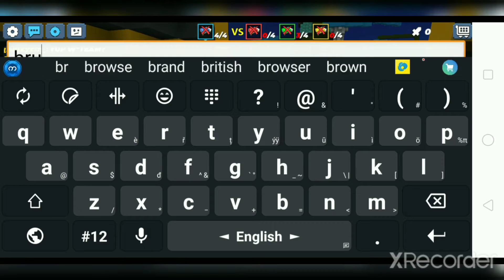New event in [Blockman go]Bed war🤑😍